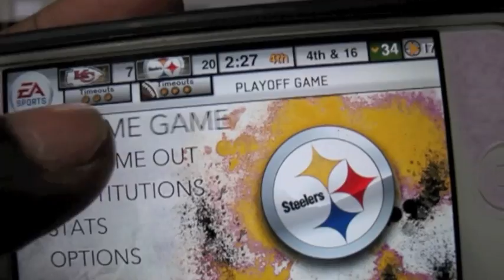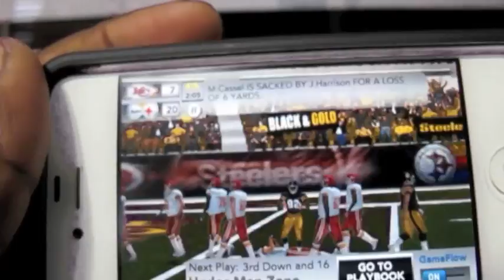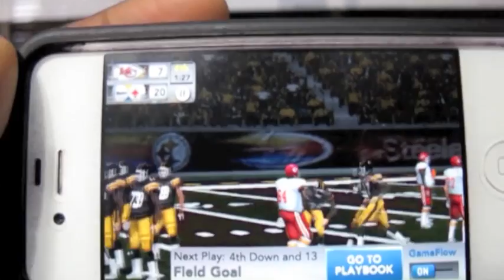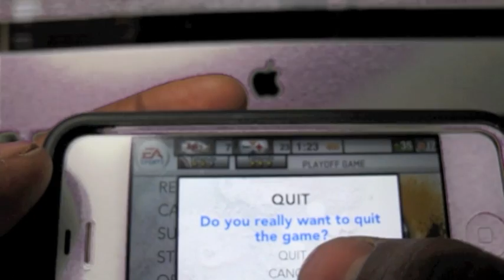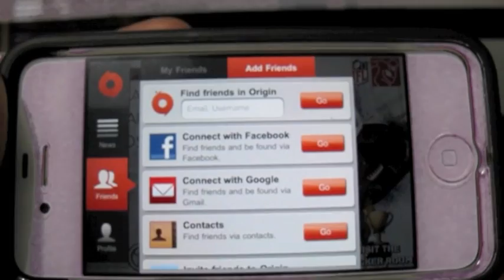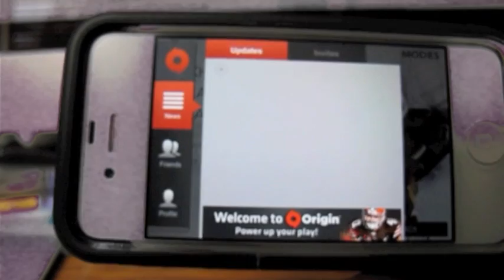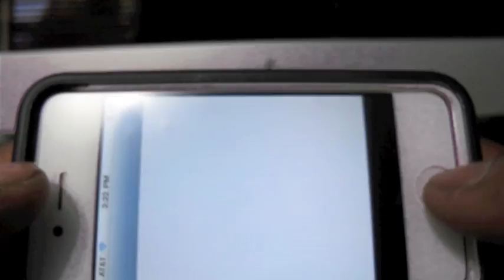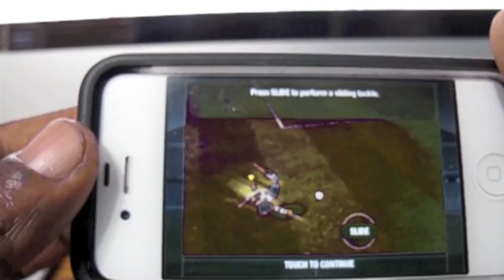MADDEN 12 IPHONE REVIEW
EA Madden 2012 iPhone review